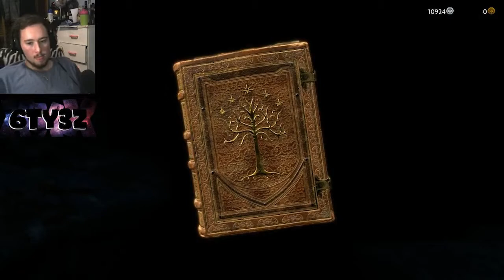Middle Earth Shadow of War part 5 | 6ty3z streams